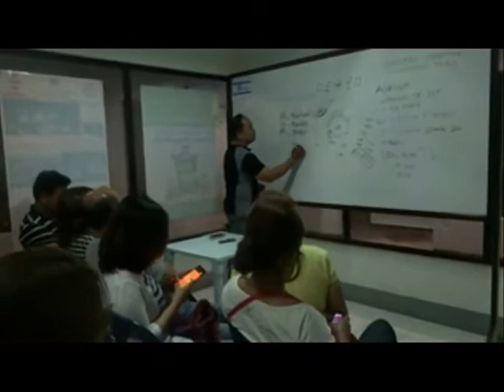Cebu MMM Philippines Leaders Meeting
this was our leaders meeting last saturday march 21, 2015 @4pm 2nd floor medalle building located at fuente osmeña cebu city.. were discussing regarding our offline big event and delegating of leaders every assignment and i discuss also to them once again our ideology as leaders we need to put in our mind the reason why we are promoting mmm, as leaders i told them that we need to be a good example building trust to each other...
Join MMM Philippines now and be independent